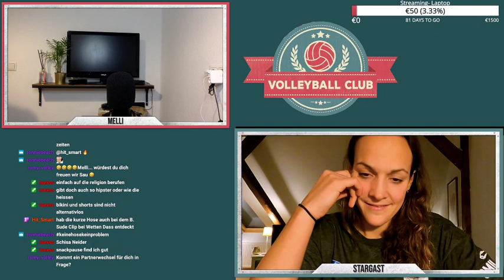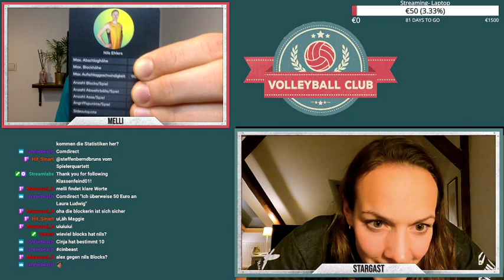Victoria Bieneck im Interview auf Twitch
Beachvolleyball- Profi Victoria Bieneck spricht über ihren Werdegang, über die Corona- Saison 2020 und wie es weitergeht mit dem Team Bieneck / Schneider.